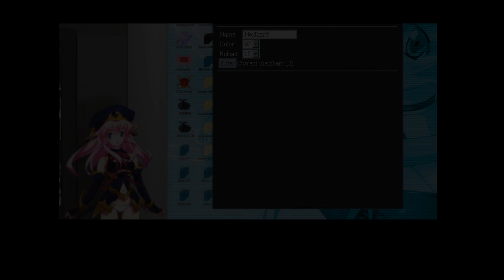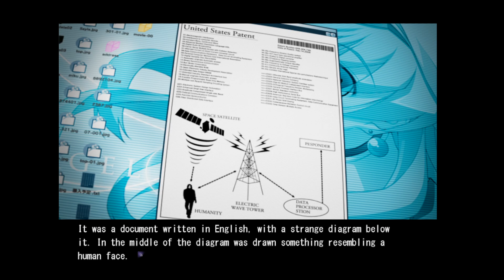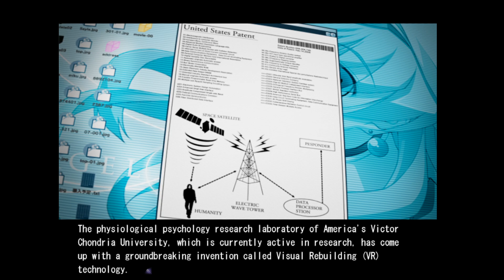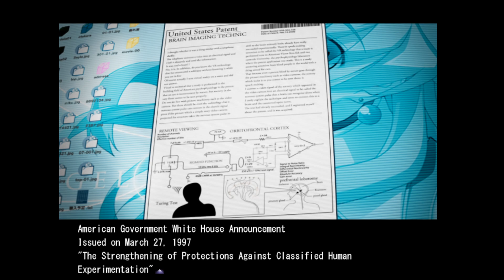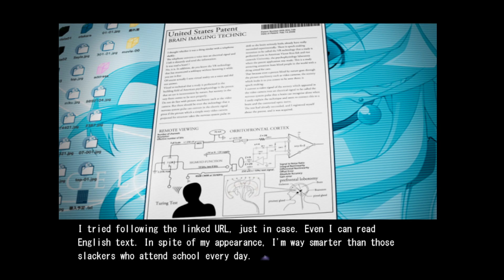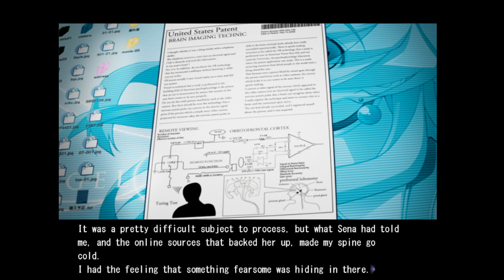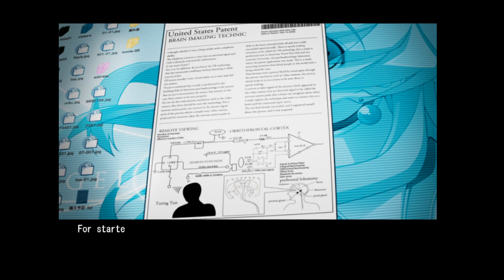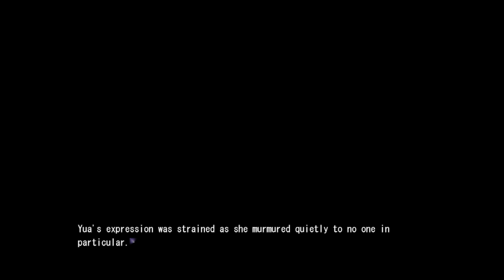Chaos Head 23 (commento ITA)